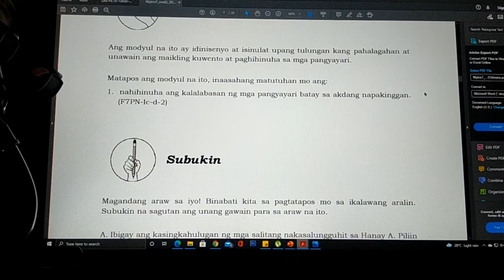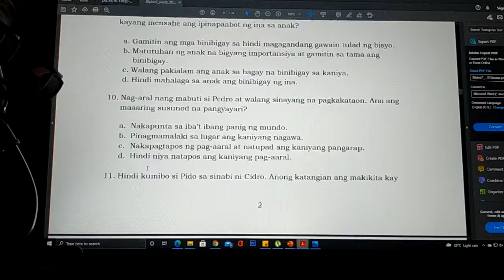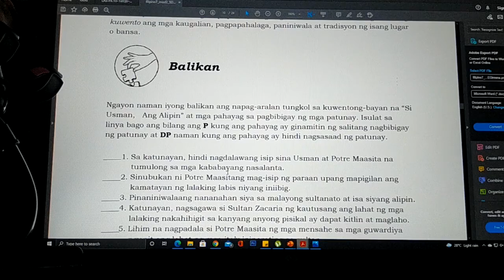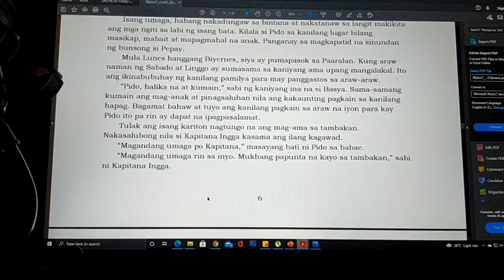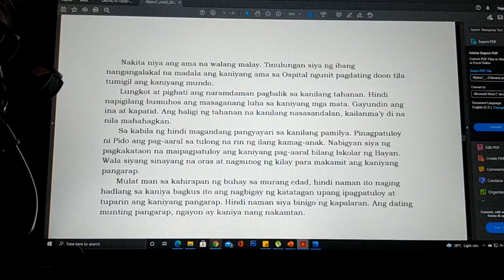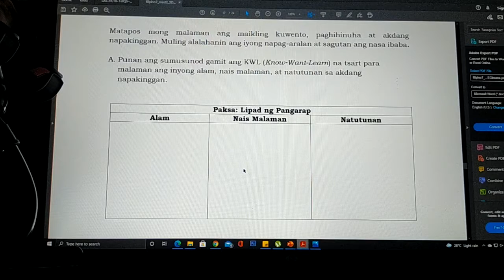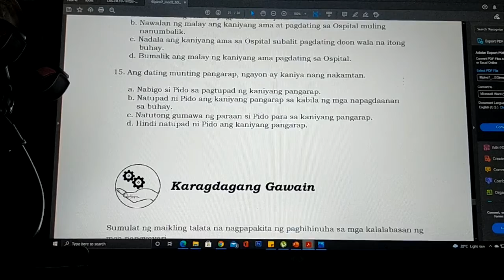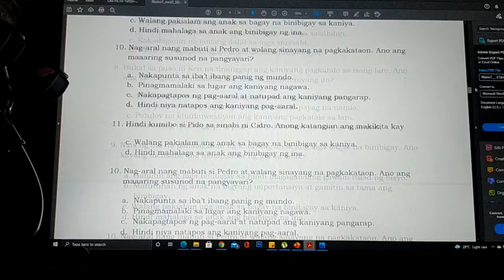Gabay sa Pagsasagot ng K1 - Modyul 2 - Filipino 7